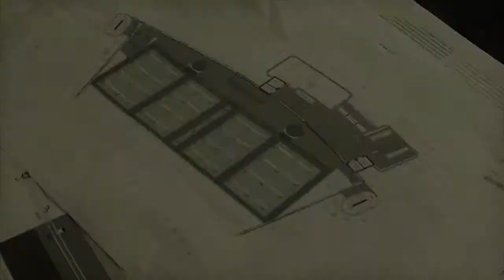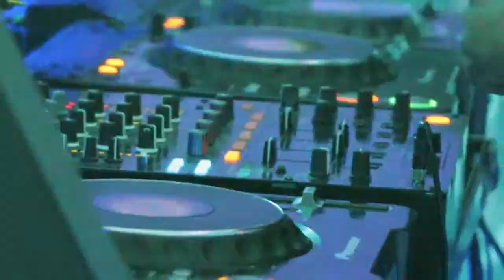Silverfox Events: LCCC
Lancashire County Cricket Club

Wedding reception event featuring 35metre by 4 metre widescreen seamless blend video projection